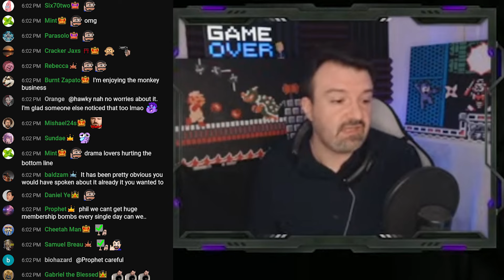DSP RE 0 - Getting mad at chat talking about @lilshakeandbake0 Missing - 01/09/24 By:@cerulean86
Clip was made by @cerulean86  and we all had a giggle as he got mad.

Plugs

Additional Info

Music Credits